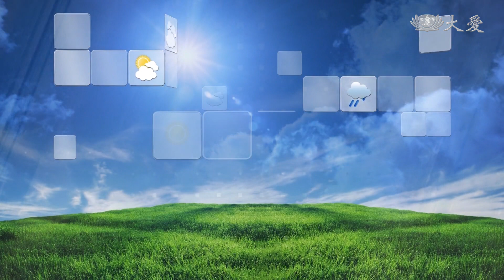周三起 雨下到端午